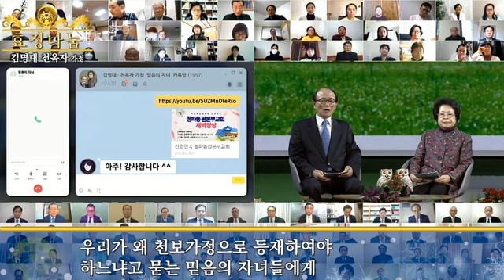효정증거 - 김명대 천옥자 가정